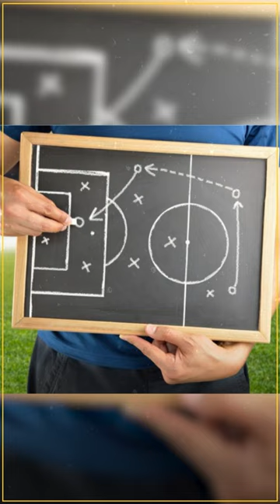تكتيك 10 %.. هل قصد أيمن عبدالعزيز بتصريحاته ما قاله أليجري وأنشيلوتي من قبل؟